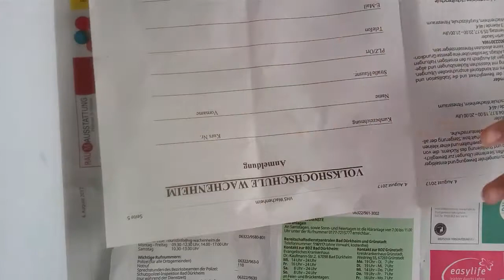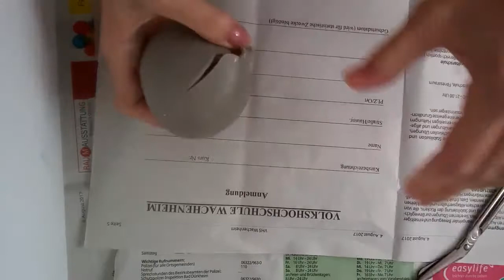Ich schneide mein Stresball auf (Hart)